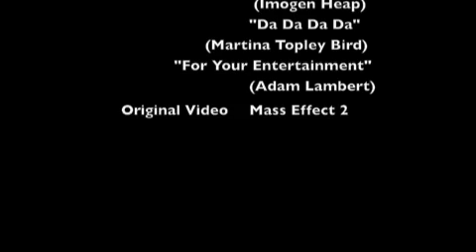YTP: Garrus Shoots People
*Mass Effect 2 (Garrus Reveal)

Audio:
*"Hide and Seek" by Imogen Heap
*"Da Da Da Da" by Martina Topley Bird
*"For Your Entertainment" by Adam Lambert.

Thanks for viewing and for your time!

~MCC